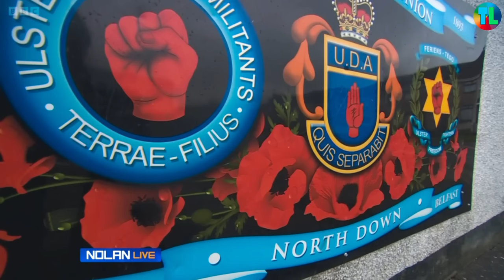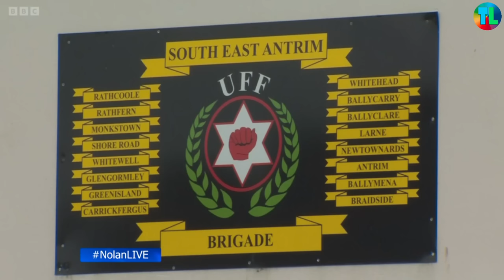Masked UVF Enter SuperGrass Courtroom! Nolan Live 25-10-2023 Current Affairs NI